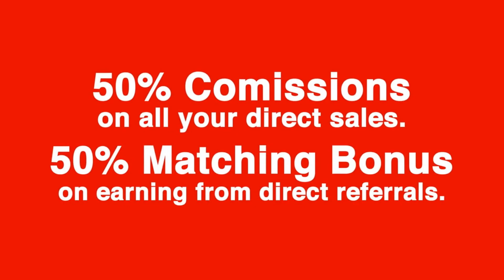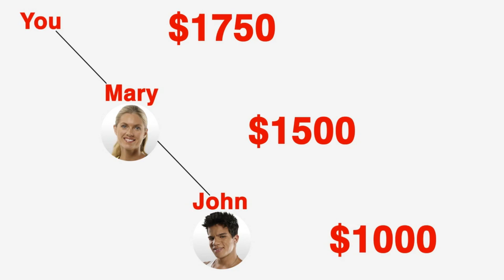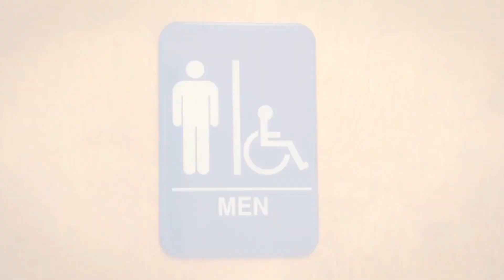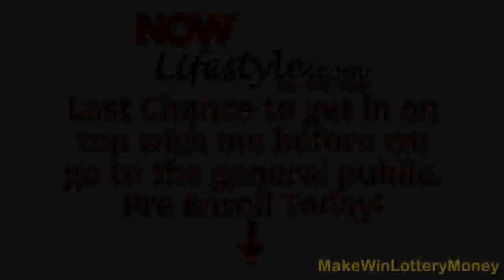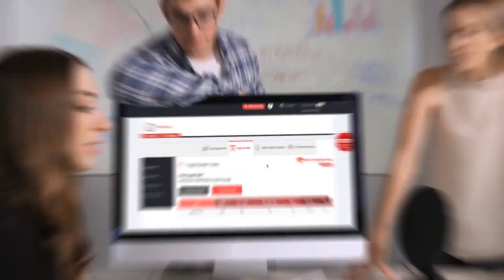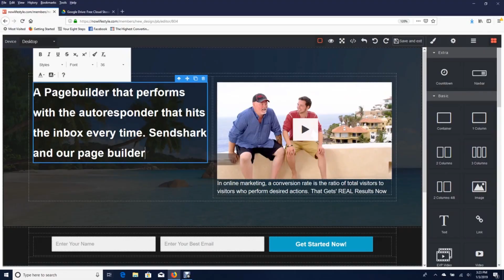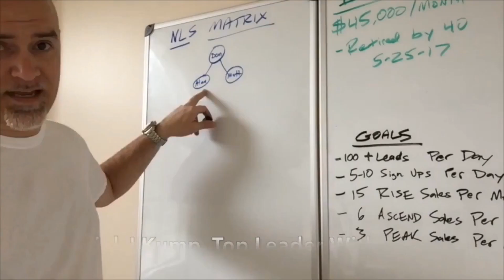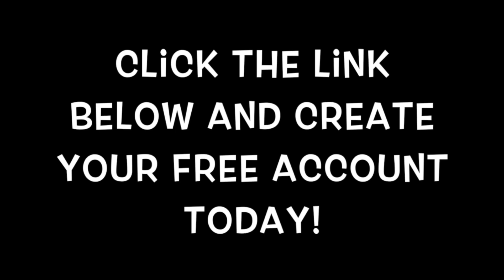HOW TO MAKE YOUR BODY BECOME A BUSINESS AT MY NOW LIFESTYLE YOUTUBE MOVIE!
Is Making Your Body a Business Is Most Likely Something You've Not Though of Doing. However, After Watching This Now Lifestyle Move You Will Immediately Make The Decision @ to Become an IBO as Described @ Also, Visit Us @ and Pay Attention!